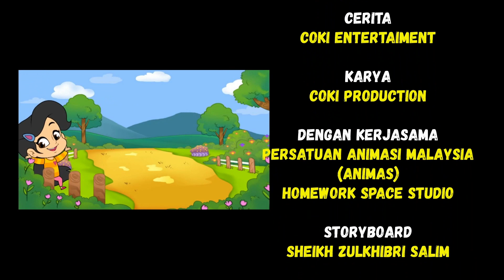Animasi Coki & Mia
Animasi pertama Coki..
COKI & MIA